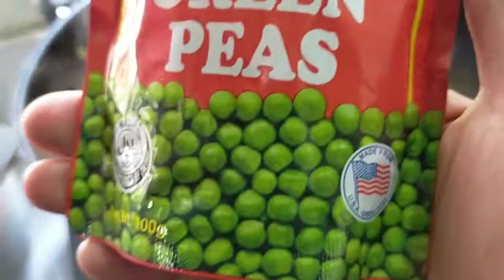Chicken Afritada | Bike vlog punta sa Palengke | Lunch time with Jake & Miggy | Mommy Wheng, Vhinzap